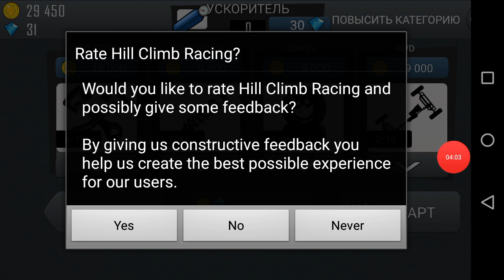Играем в хил климб рейсер#2 побил свой рекорд и купил новую карту